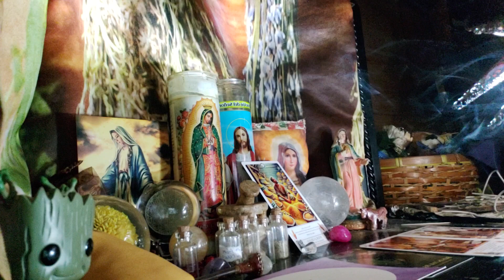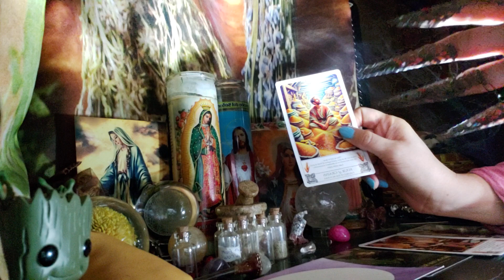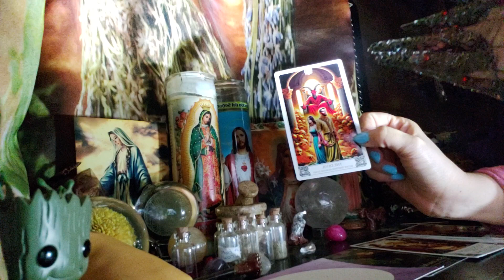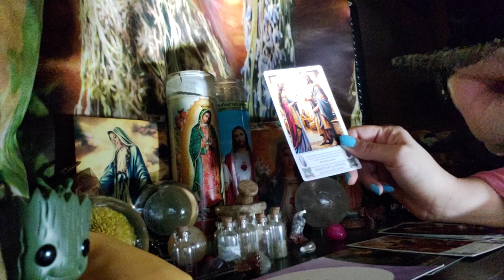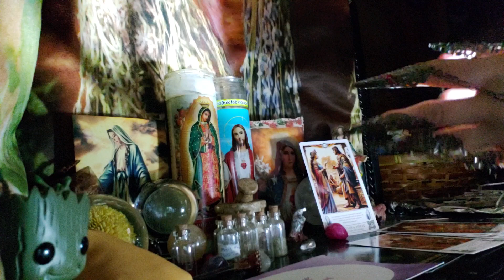Future events reading 🔮 3rd part of video